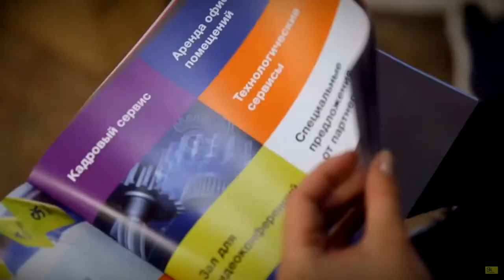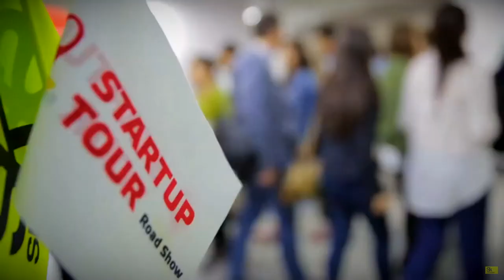Специалисты из Сколково ищут технологичных предпринимателей в Тверской области